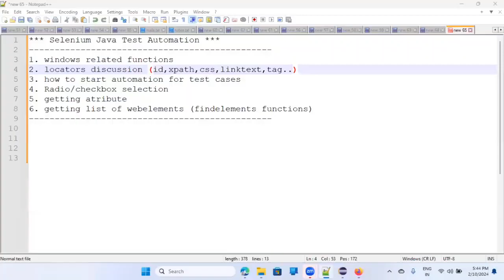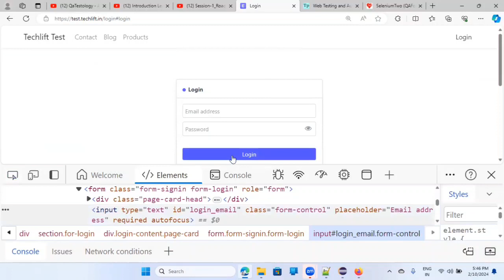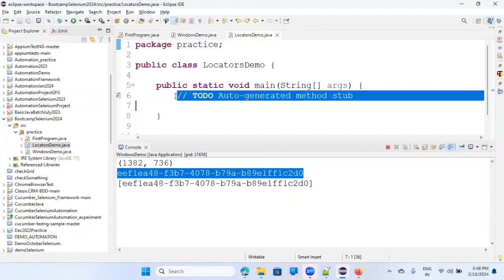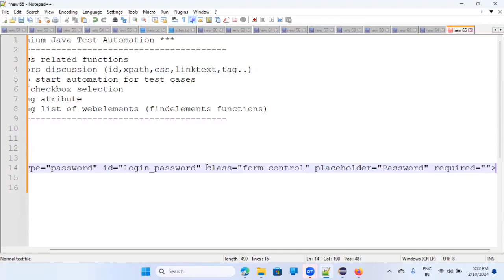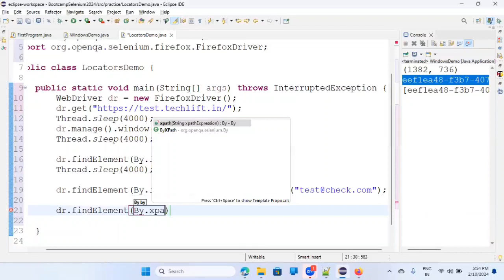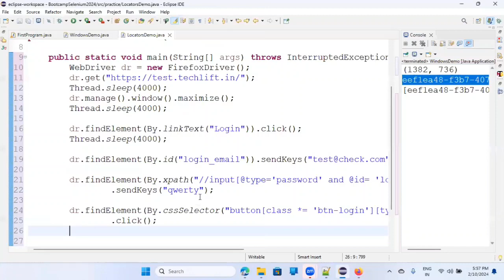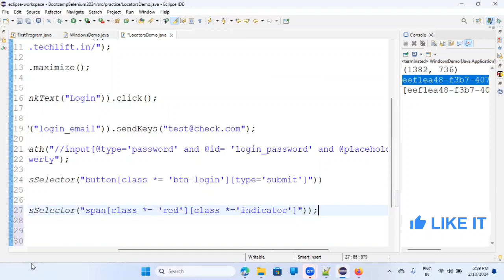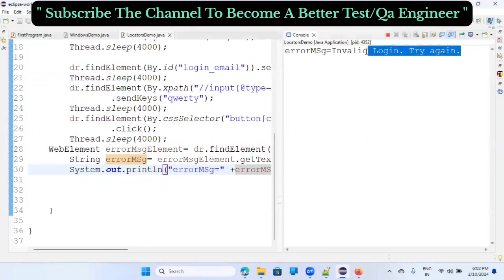Session-19__Using Different Locators